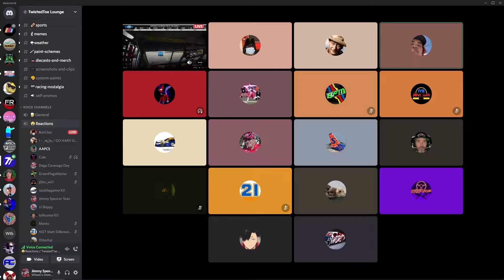2021 CHEVY SILVERADO 250 RACE REACTIONS